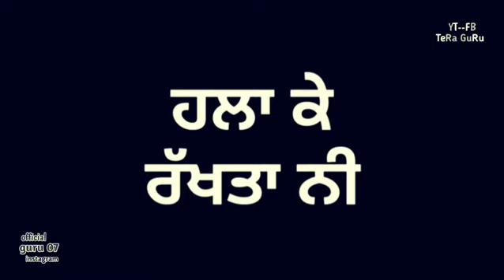ਜਿਹੜੇ ਲੱਖਾਂ ਵਿਚੋਂ ਕਹਿੰਦੇ ਹੁੰਦੇ ਇੱਕ ਬੱਲੀਏ,ਸਾਡੇ ਕੋਲ ਓਹੋ ਦਿਲ ਆ,,ਸਟੇਟਸ ਵੀਡੀਓ